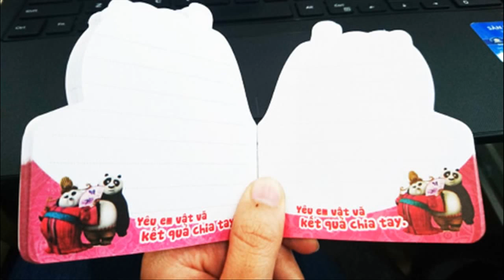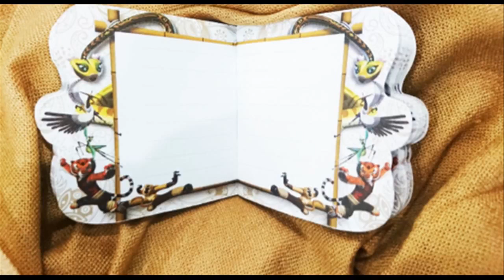Sổ tay Kungfu Panda sốt xình xịch gần ngày công chiếu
Vui lòng mở phụ đề để xem nội dung chi tiết bằng cách nhấn vào nút CC ở góc dưới bên phải video.

Đi kèm cùng tình trạng 'cháy vé' tại rạp, những ngày gần đây, các phụ kiện xung quanh bộ phim Kungfu Panda 3 cũng được không ít bạn trẻ quan tâm. Ngay bây giờ, Không cần phải đến rạp chiếu phim mới nhận được quà kỷ niệm có sự xuất hiện của gấu Po. Bạn có thể sở hữu sổ tay Kungfu Panda 'dễ như ăn kẹo'.
Tính từ thời điểm bắt đầu phủ sóng, hàng chục ngàn cuốn sổ tay đã về với chủ mới. Gần như ở trong tình trạng 'cháy hàng' khi bắt đầu chương trình tặng quà. Những ngày gần đây, các phần quà đã được nhà cung cấp đảm bảo số lượng tốt hơn để đáp ứng sở thích của các bạn. Điều gì làm nên sự hấp dẫn của cuốn sổ nhỏ nhắn này?
Điều đầu tiên phải kể đến chính là sự xuất hiện của gấu Kungfu Panda cùng các nhân vật của phần 3 như nàng gấu Mỹ Mỹ, sư phụ Shifu, chị hổ Tigress…  Không chỉ góp mặt trên phần bìa, bên trong những cuốn sổ này là hình ảnh các nhân vật xuyên suốt kèm những câu nói siêu đáng yêu.

Sổ tay nhỏ gọn xinh xắn, sẵn sàng theo chân các bạn teen đi bất cứ đâu

Yêu em vật vã, kết quả chia tay…

Cùng sự xuất hiện của các đồng môn Kungfu của gấu Po
Cách thức nhận được những món quà siêu độc này rất đơn giản và thậm chí 'động chạm' vào sở thích ăn vặt của rất nhiều teen. Các teen có thể đến bất kỳ siêu thị, cửa hàng tạp hóa hoặc cửa hàng tiện lợi nào để mua 10 bịch sữa chua đá Wel Yo có mùi vị bất kỳ. Ngay khi mua 10 bịch sữa chua đá bạn sẽ nhận được một sổ tay Kungfu Panda hoặc phụ kiện điện thoại.
Còn rất rất nhiều câu chuyện của những teen đầy cá tính về đồ dùng học tập của mình. Nhờ những niềm vui nho nhỏ đó mà mỗi ngày đi học lại cảm thấy vui vẻ, hào hứng hơn. Có bạn nào bỗng cảm thấy quen quen không nhỉ?!

Sữa chua đá Wel Yo với cấu trúc dẻo sánh mịn đậm đà vị sữa chua được sản xuất với tiêu chí giữ nguyên hương vị của sữa chua lên men tự nhiên, đảm bảo vệ sinh an toàn thực phẩm. Không chỉ là món quà vặt gắn liền với các bạn trẻ, nay sữa chua đá Wel Yo xuất hiện với diện mạo hoàn toàn mới cùng gấu Kungfu Panda đến từ Hollywood.

Mua 10 bịch sữa chua đá để nhận một sổ tay Kungfu Panda độc đáo hoặc phụ kiện điện thoại siêu cute. Cập nhật thông tin chi tiết TẠI ĐÂY.